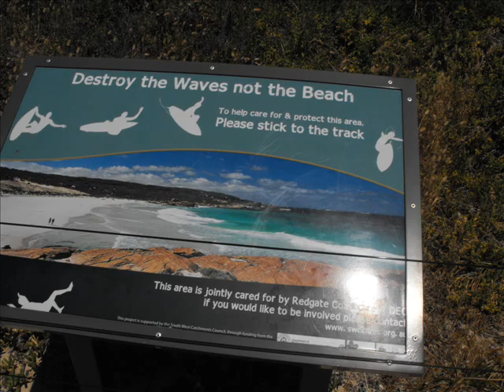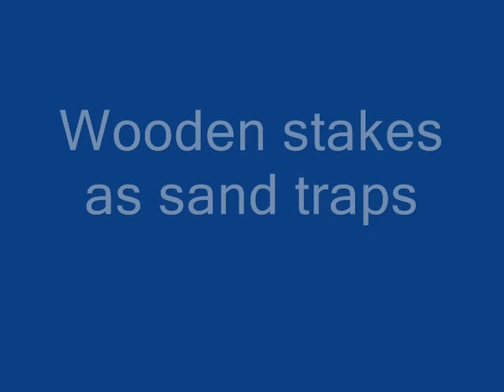Redgate Selling the project